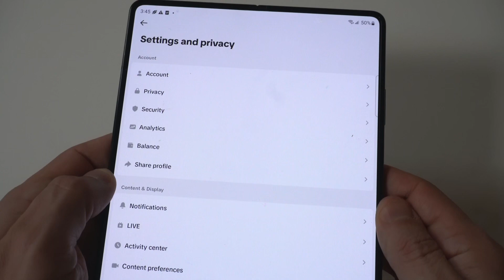How To See TikTok Watch History On Android - Just Do This